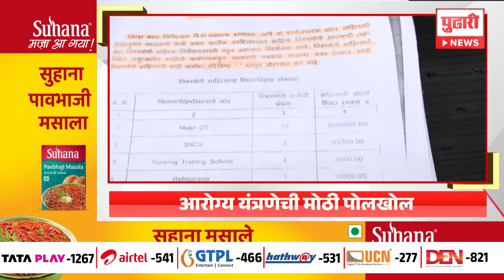Pudhari News | राहा अपडेट, पाहा रात्री ९ च्या हेडलाईन्स।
राहा अपडेट, पाहा रात्री ९ च्या हेडलाईन्स